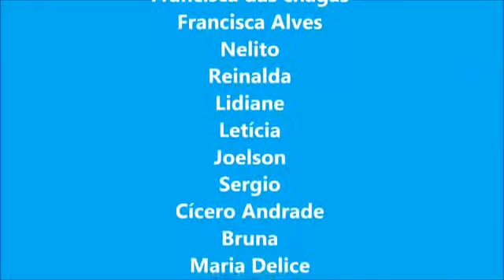Lista de amigos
Poema declamado por Aninha Barbosa